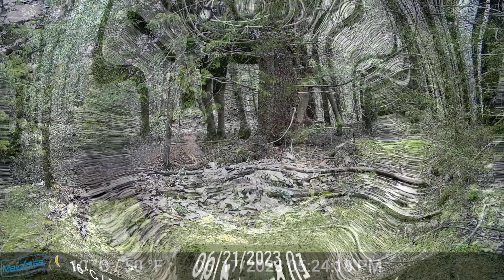The Moose of Maine 2023 HD 1080p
Enjoy the best moose videos taken in 2023.  These amazing animals live in Maine's most remote areas of the Western Mountains and the Northwoods.